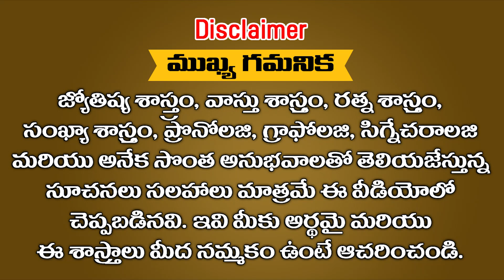ఈ నెలలో కనక వర్షం కురిపించే రాశులు ఇవే || Ramm Krish Nihan